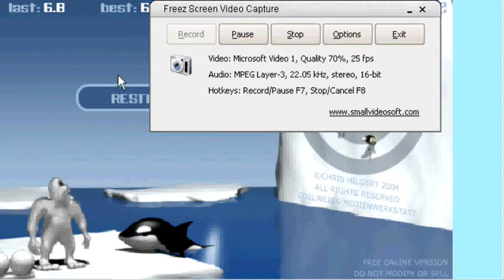Mind Games 5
Brain Games 5
Mind game